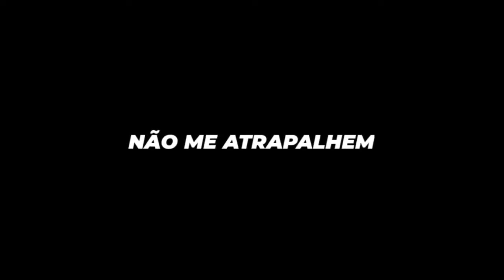Rap do Tetrax!! (ben 10 clássico) - Petrosapien | GR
Rap do Tetrax (ben 10 clássico) - Petrosapien | GR - Gabriel Peixoto

ficha técnica:

edição/voz: PAULO OPP

beat/mix/thumb: gab tennyson

letra:

Um simples caçador, que quer ganhar a vida, até que um simples objeto, cruzou na sua vista, como isso é possivel? Não pode ser verdade a arma mais poderosa está com um mlk de 10 anos de idade

Verso 1 tetrax, especie petrosapien, o alien mais raro que você vai ver e em uma batalha cê vai perecer, YEAH YEAH, isso não pode ser possivel como o ominitrix parou aqui? YEAH YEAH, é melhor cê me entregar cê não vai ser pior para você, cê acha que a força é tudo, oque adianta ter a arma mais poderosa do universo e não saber usar?

Refrão: Um simples caçador, que quer ganhar a vida, até que um simples objeto, cruzou na sua vista, como isso é possivel? Não pode ser verdade a arma mais poderosa está com um mlk de 10 anos de idade, é tudo ou nada, me entregue esse relogio, não me atrapalhem, essa é minha missão, você acha mesmo que pode comigo? Tetrax, petrosapien!

Verso 2 ben é melhor vc me escutar, o ominitrix vai explodir, tudo que eu quero é te ajudar, se não o universo vai junto com o ominitrix, tá tudo bem você ajuda as pessoas mas faz isso pelo bem ou pra encher o seu ego? Vamos atrás do azmuth o criador do ominitrix Ele é capaz de desativar o relogio

Refrão: Um simples caçador, que quer ganhar a vida, até que um simples objeto, cruzou na sua vista, como isso é possivel? Não pode ser verdade a arma mais poderosa está com um mlk de 10 anos de idade, é tudo ou nada, me entregue esse relogio, não me atrapalhem, essa é minha missão, você acha mesmo que pode comigo? Tetrax, petrosapien! é tudo ou nada, me entregue esse relogio, não me atrapalhem, essa é minha missão, você acha mesmo que pode comigo? Tetrax, petrosapien!